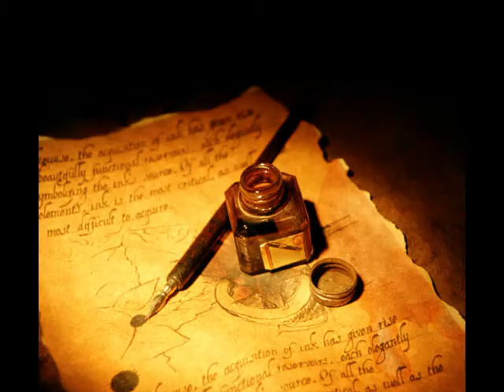Mirror of the Sea - Part 8: The Character of the Foe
One of history's greatest writers, a man who spent twenty years of his life as a seaman, wrote these essays of sea life with the highest level of literary skill. Reading, or in this case listening to, these essays will help you write better for school--or your blog. And they will also give you an inside glimpse of life at sea.